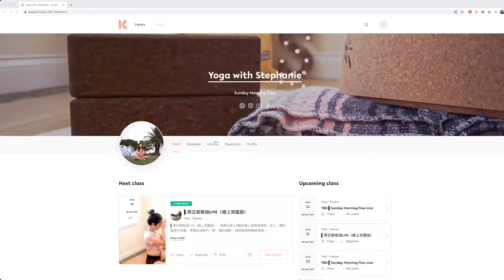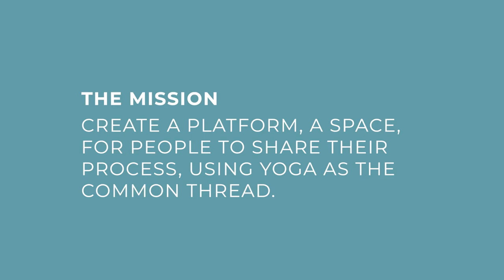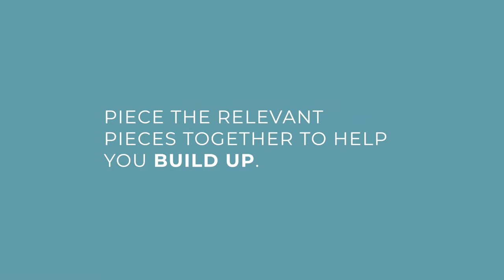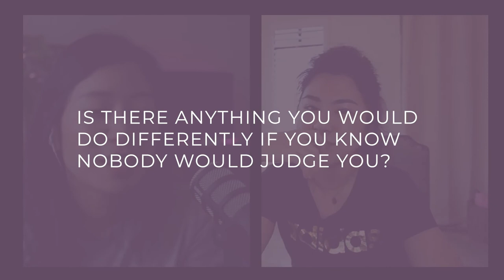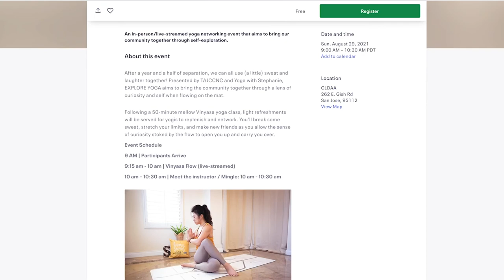Finding clarity for your small business 💭 Conversation with Yoga w/ Stephanie on starting her biz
Starting your own business is hard, but together, hopefully, we can make it a little easier. Stephanie has been working on launching her yoga business and building her youtube channel for months. And for the last few weeks, we've been working closely together to take some actions to get closer to making her dream a reality. She mentioned gaining more clarity in her mission recently, so I wanted to document this meeting in hopes of sharing some insights and tips that may benefit other small business owners as well.

Timestamp:
00:00 Intro
02:20 What is your mission?
Did anything change for you in the last few months?
04:14 How do you get more clarity while building your business?
09:46 What are some things that you can do today that you were incapable of a year ago?
10:46 3 things you’re good at
 but you take for granted.
12:54 How would you describe your ideal lifestyle?
14:54 What makes you feel inspired or most like your best self?
16:23 Is there anything you would do differently if you know nobody would judge you?

※ PRODUCTION ※
Cameras: Canon 80D, Sony ZV-1
Mic: Rode VideoMic Pro, Rode Podmic